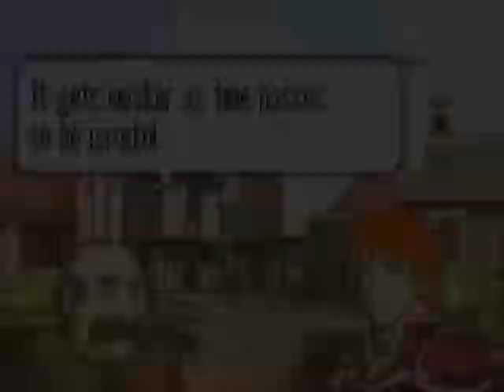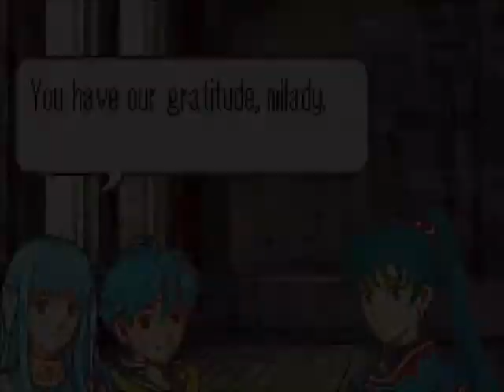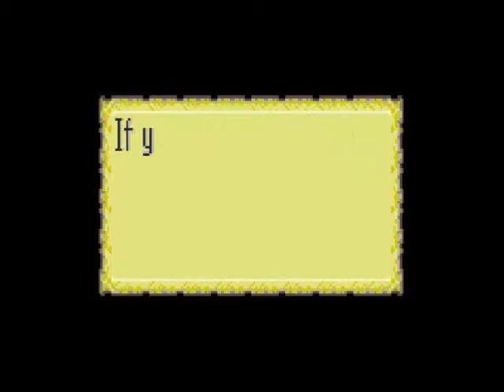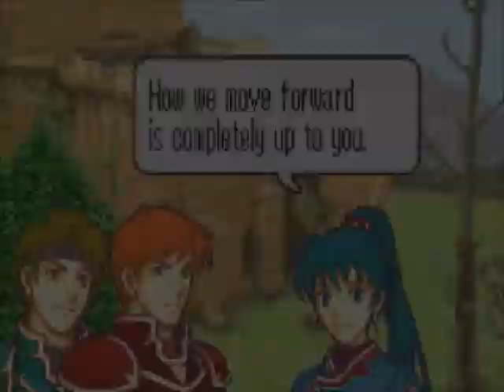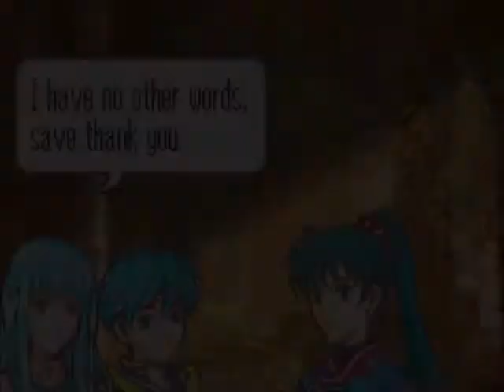Fire Emblem Part 5 A brief look into the future (Chapters)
We enter the next chapters with Lucius a monk, Nils the bard, and other new characters we run into. Chapter 7 Nils is being chased by Shamans while we Recruit Lucius to use Light Magic to defeat those bad Shamans. All at the same team we also get a Glimpse of the other Characters Eliwood and Hector who play a role later on int he game.